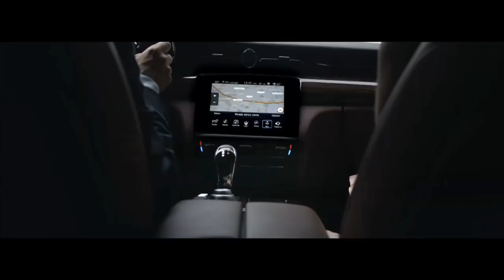Thought Leaders: Episode 01: Judith Mugeni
Judith Mugeni: Business Director: Experienced Integrated Marketing Comms, Sponsorship Strategist and Researcher at Octagon. Founder and Managing Partner-Marketing and Strategy at Ganizani Consulting Services